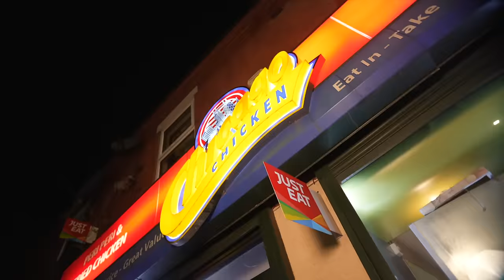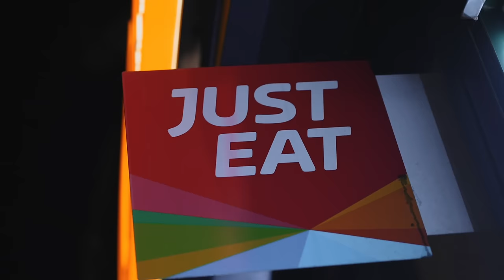Cedi - Block Boy [Music Video] | P110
Following Manchester's rising talent - Cedi last single Can't Name It. He returns with a second track in 'Block Boy.'

Directed By Aaron